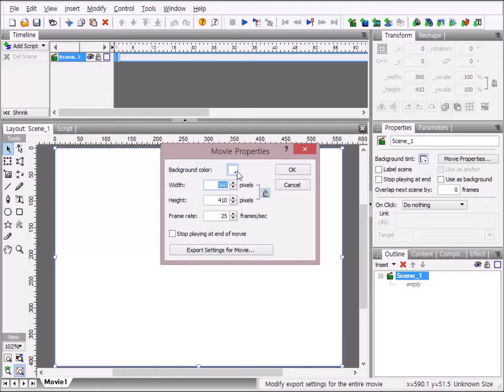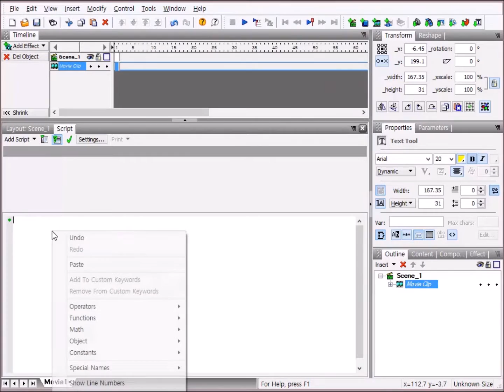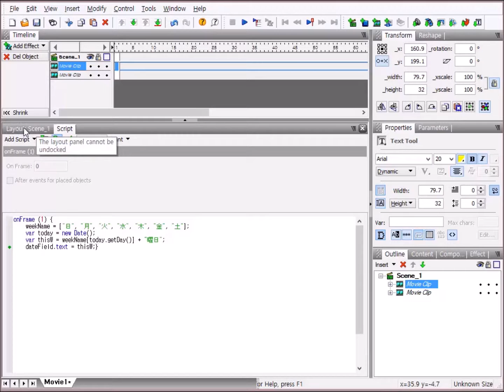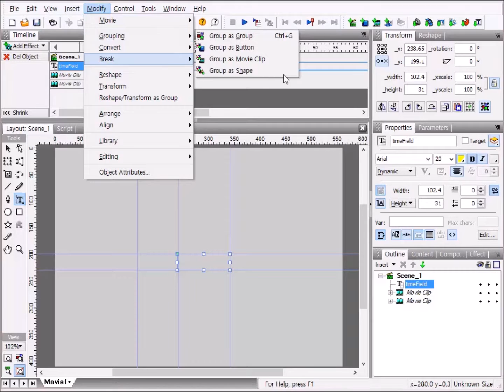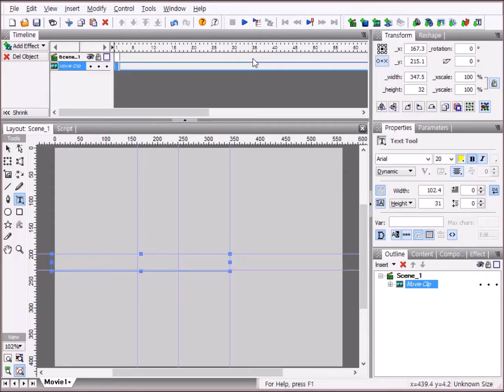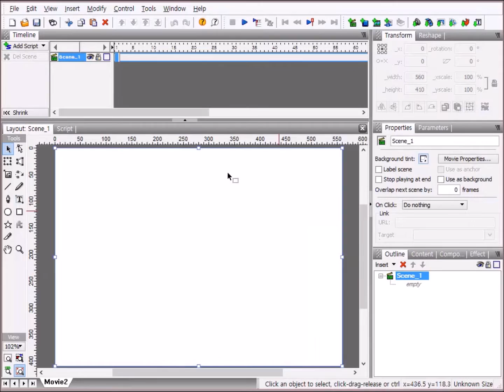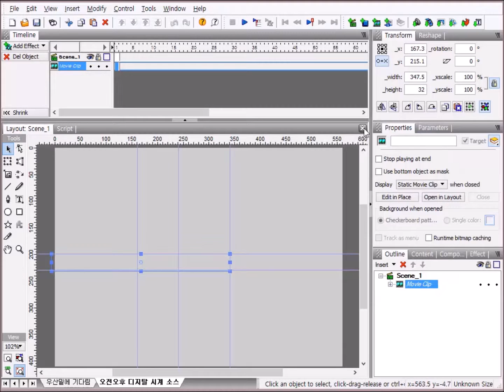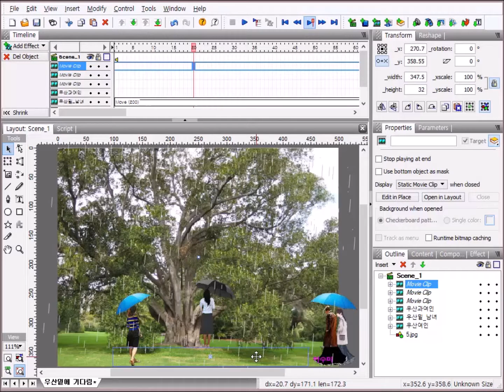Swish Max 4 년월일 디지탈시계 작품에 삽입